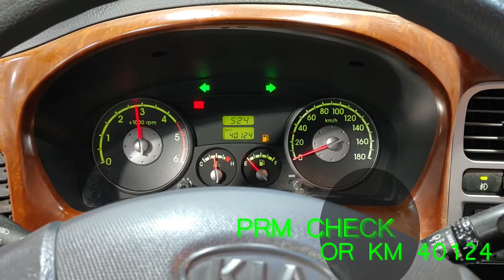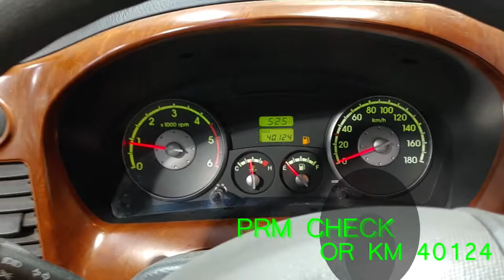BONGO III 2005 KN90J4MCD5KZ00065